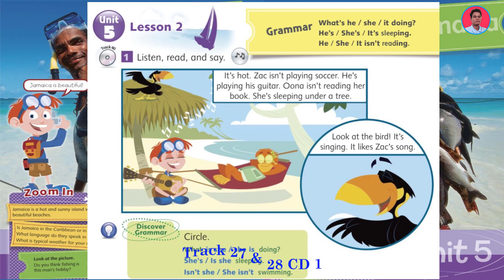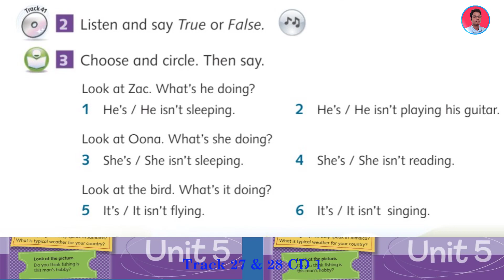Unit 5 Jamaica Lesson 2 Grammar Track 40 & 41 CD 1